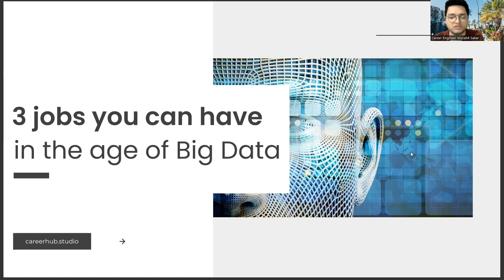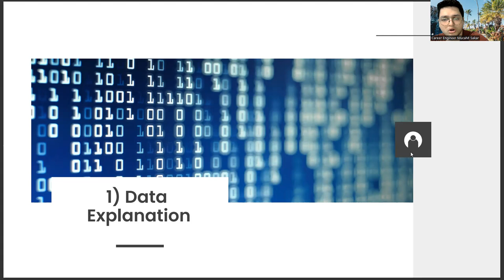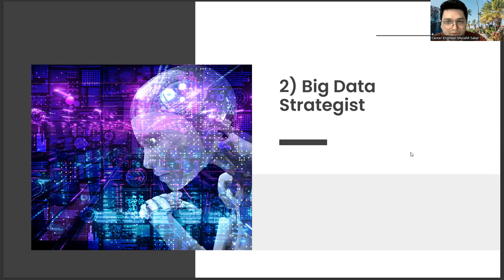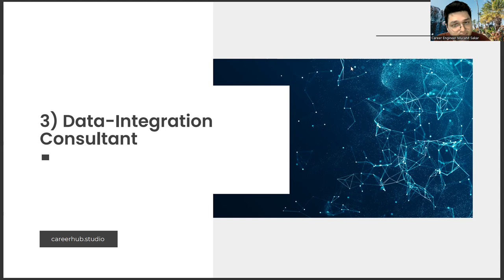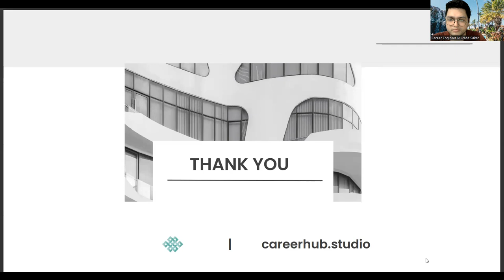3 Jobs that Cookery Graduates Can Have in Big Data Technology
Cookery,
Cooking,
Culinary arts,
Recipes,
Food,
Cuisine,
Chef,
Restaurant,
Gourmet,
Kitchen,
Ingredients,
Meal planning,
Menu design,
Recipe development,
Baking,
Pastry,
Desserts,
Healthy eating,
Nutrition,
Food science,
Food safety,
Meal prep,
Quick and easy recipes,
Ethnic cuisine,
Food culture,
Spices,
Flavors,
Seasonings,
Herbs,
Cooking techniques,
Cooking equipment,
Kitchen appliances,
Cooking tools,
Slow cooking,
Grilling,
BBQ,
Smoked foods,
Soups,
Stews,
Casseroles,
Salads,
Appetizers,
Snacks,
Sandwiches,
Pasta,
Rice,
Potatoes,
Vegetables,
Fruits,
Seafood,
Meat,
Poultry,
Game,
Dairy,
Vegan,
Vegetarian,
Gluten-free,
Paleo,
Keto,
Mediterranean diet,
Asian cuisine,
Italian cuisine,
French cuisine,
Mexican cuisine,
Middle Eastern cuisine,
African cuisine,
American cuisine,
British cuisine,
Irish cuisine,
Scottish cuisine,
Welsh cuisine,
Indian cuisine,
Chinese cuisine,
Japanese cuisine,
Thai cuisine,
Vietnamese cuisine,
Korean cuisine,
Caribbean cuisine,
South American cuisine,
Fusion cuisine,
Molecular gastronomy,
Plating and presentation,
Food photography,
Food styling,
Food blogging,
Recipe videos,
Food vlogging,
Food writing,
Food criticism,
Food history,
Food traditions,
Food festivals,
Cooking competitions,
Celebrity chefs,
Cooking shows,
Culinary education,
Culinary schools,
Restaurant management,
Hospitality industry,
Food service,
crossroads cookery,
crossroads cookery sapulpa,
worthy of respect crossword clue,
procook cookery school,
believer in god crossword clue,
clay oven cookery 8 letters,
tribute crossword clue,
asian cookery ingredient crossword clue,
one billion years crossword clue,
lutheran song crossword clue,
cookery tools and equipment and their uses,
cookery books 2023,
waitrose cookery school kings cross,
clay oven cookery,
le cordon bleu,
cookery tortona,
research title about tvl cookery strand,
research title about cookery strand brainly,
potato indian cookery crossword,
cookery courses in sri lanka,
tvl meaning,
tle cookery 10,
tle cookery,
cookery strand,
tvl cookery,
the cookery,
cookery school,
cooking,
what is cookery,
cookery course,
cookery book,
cookery classes,
cookery meaning,
cookery courses,
tle cookery,
commercial cookery,
cookery books,
cookery 10,
cookery class,
cookery recipes,
cookery module,
cookery tools,

chef,
cookery strand,
meaning of cookery,
cookery restaurant,
tvl cookery,
ballymaloe,
culinary,
cookery show,
joys spaceBüyük Çıkış
bigg boss malayalam season 4,
leiths cookery school,
tools and equipment in cookery,
green witch,
tle cookery 10 quarter 2,
mangalore recipes,
cookery tools and equipment,
cookery 10,
cookery course,
cookery classes ielts listening,
cookery show,
cookery classes,
the cookery,
cookery show malayalam,
cookery course,
cooking,
cookery recipes,
cookery 10,
food,
cookery school,
tle cookery 10 quarter,
green witch,
joys space,
mangalore recipes,
leiths cookery school,
Cuisine,
Food,
Cooking,
Recipes,
Gourmet,
International cuisine,
Ethnic cuisine,
Fusion cuisine,
Local cuisine,
Regional cuisine,
Traditional cuisine,
Modern cuisine,
Culinary arts,
Chef,
Foodie,
Flavor,
Seasoning,
Spices,
Herbs,
Ingredients,
Cooking techniques,
Recipe development,
Food culture,
Food history,
Food traditions,
Culinary travel,
Food festivals,
Food photography,
Food styling,
Plating and presentation,
Healthy eating,
Vegan cuisine,
Vegetarian cuisine,
Gluten-free cuisine,
Paleo cuisine,
Keto cuisine,
Low-carb cuisine,
Mediterranean cuisine,
Asian cuisine,
Chinese cuisine,
Japanese cuisine,
Thai cuisine,
Indian cuisine,
Middle Eastern cuisine,
African cuisine,
Mexican cuisine,
Latin American cuisine,
Caribbean cuisine,
Italian cuisine,
French cuisine,
Spanish cuisine,
Portuguese cuisine,
British cuisine,
Irish cuisine,
Scottish cuisine,
Welsh cuisine,
Nordic cuisine,
Russian cuisine,
Polish cuisine,
Eastern European cuisine,
Australian cuisine,
American cuisine,
Southern cuisine,
Cajun cuisine,
Creole cuisine,
Tex-Mex cuisine,
Barbecue cuisine,
Seafood cuisine,
Meat cuisine,
Poultry cuisine,
Game cuisine,
Vegetarian dishes,
Vegan dishes,
Low-fat dishes,
Low-sugar dishes,
Low-sodium dishes,
One-pot dishes,
Slow-cooker dishes,
Instant Pot dishes,
Grilling dishes,
Roasting dishes,
Baking dishes,
Desserts,
Pastries,
Bread,
Cheese,
Wine,
Beer,
Cocktails,
Non-alcoholic drinks,
Cooking shows,
Recipe videos,
Food vlogging,
Food blogging,
Food criticism,
Food history lectures,
Cooking tutorials,
Culinary schools,
Restaurant management,
Hospitality industry,
Career development,
Career planning,
Job search,
Career advice,
Career coaching,
Career advancement,
cover letter,
Career success,
Professional development,
Personal branding,
Resume writing,
Artificial Intelligence,
AI,
Machine Learning,
Deep Learning,
Neural Networks,
Robotics,
Automation,
Data Science,
Natural Language Processing,
Computer Vision,
Chatbots